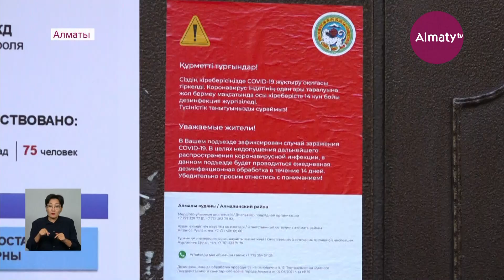Дневные новости (24.09.21)